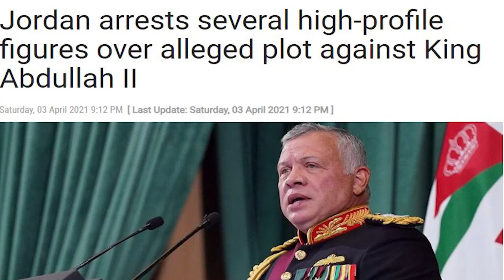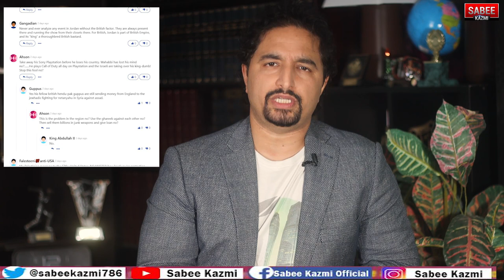After Saudi, Now Jordan Purge? Prince Hamza and 16 arrested? Reasoning behind this?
Why did the King order to arrest his brother and 16 companions? what is the main issue? Jordanian are standing with who? what will be the role of Pakistan in KSA? Russia Ukraine real reason?